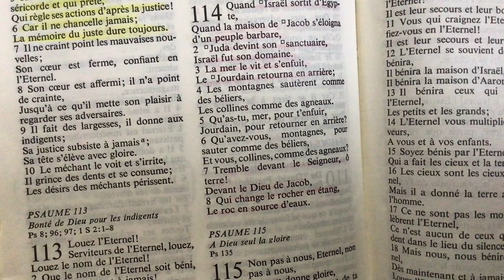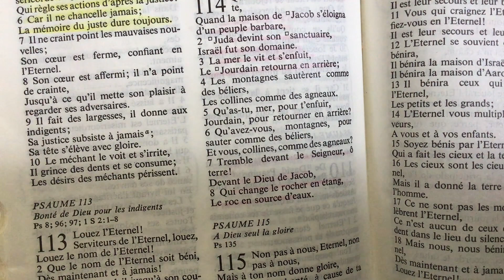Qui est la Clé de David? Apoc 3:7